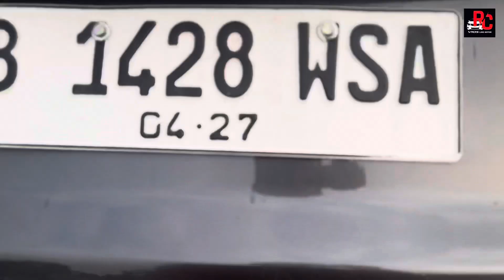HONDA MOBILIO || PILIHAN TEPAT MOBIL KELUARGA 😎🤙🏼 HARGANYA ENGGA BIKIN KANTONG KERING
Honda mobilio tahun 2016

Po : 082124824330